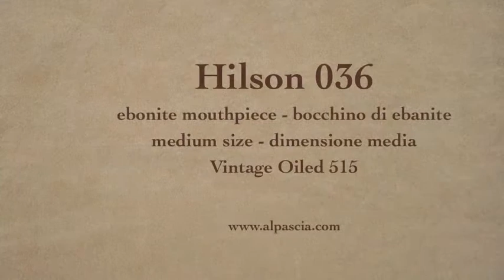pipa Hilson 036 - smoking pipe